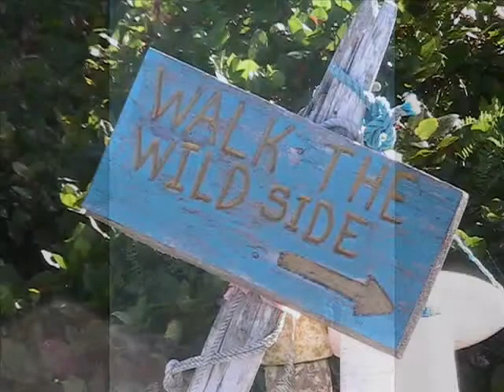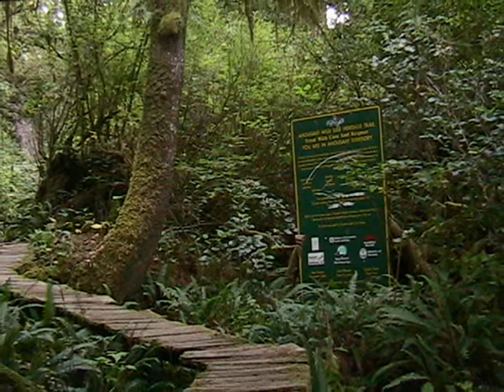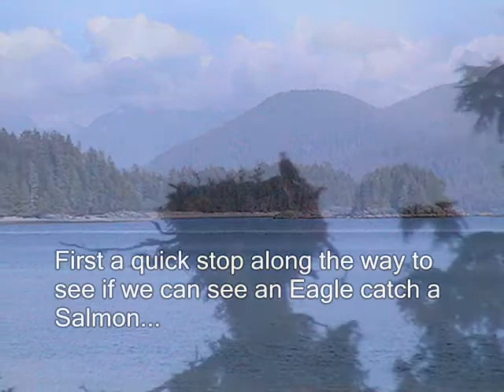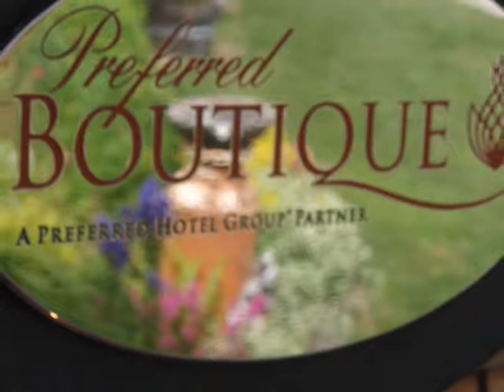TheWildside.wmv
A video presentation of one of many activities offered at Clayoquot wilderness resort on Vancouver Island. The wildside is located on Flores Island home to the Ahousat First Nations..